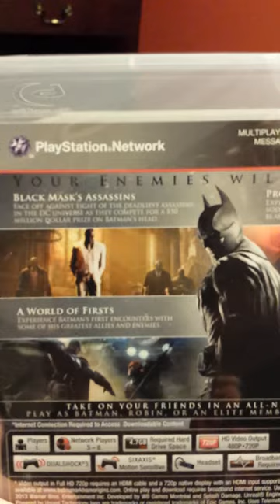Batman Arkham orgins unboxing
Yes midnight release